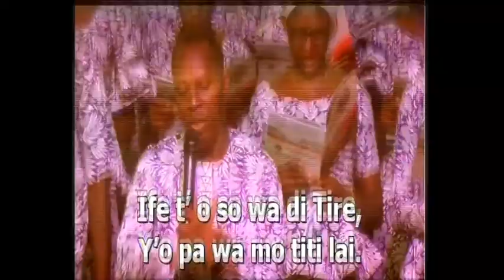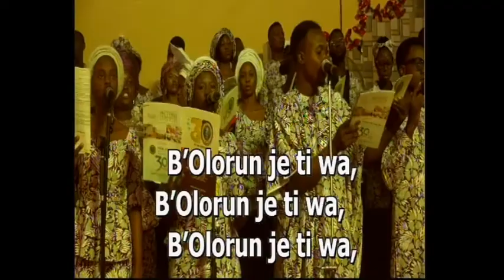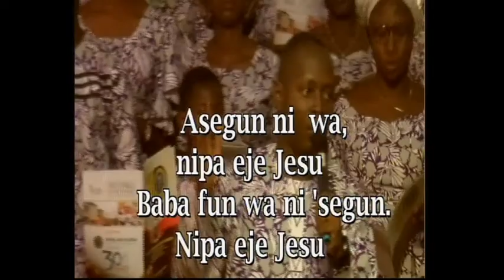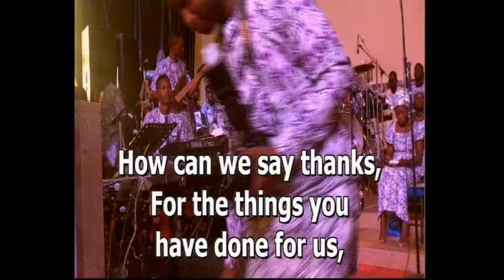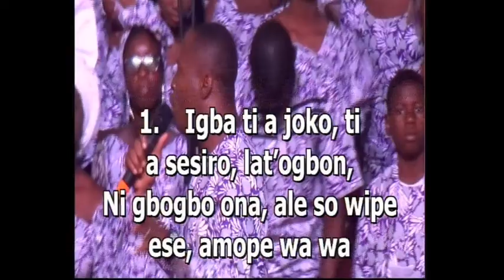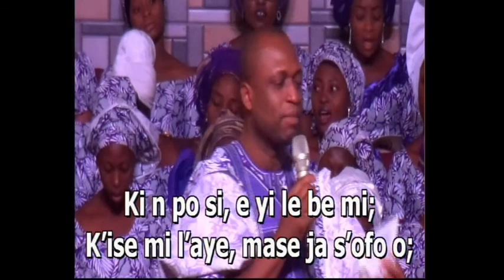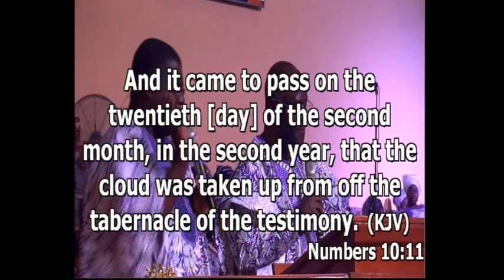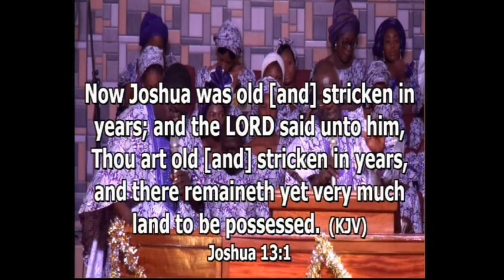OOBC 30th Anniversary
OOBC 30th Anniversary Thanksgiving